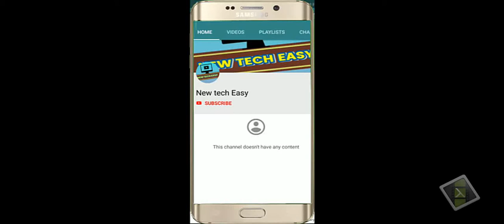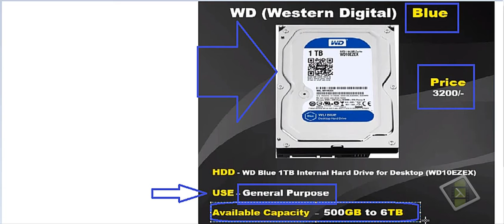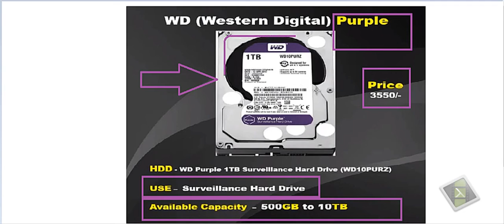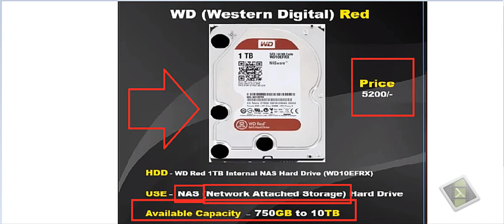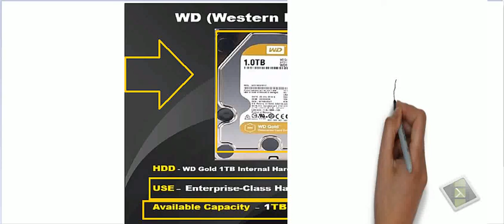What is Difference Between WD HDD Blue, Black, Green, Purple, Red & Gold | कौनसी हार्ड डिस्क खरीदे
नमस्कार दोस्तों स्वागत है आपका हमारे चेनल new tech easy मैं आप इस चेनल पर टेक्नोलॉजी मोबाइल कंप्यूटर इन्टरनेट आदि के बारे मैं सिख सकते है और टेक्नोलॉजी के मास्टर बन सकते है प्लीज subscribe कीजिये हमारे इस चेनल को और बेल आइकॉन को दबाये हमारे Latest
विडियो सबसे पहले देखने के लिए ll
आज मैं आपको इस विडियो मैं बताऊंगा आपके कंप्यूटर सिस्टम के  लिए कोनसी hard disk drive सही रहेगी l
जब आप कोई कंप्यूटर build करवाने जाते हैं तो आप latest जनरेशन core i5 ,i7 और महंगे से महंगा कंप्यूटर build करवाने पर भी आपको प्रॉपर speed नहीं मिलती आपका pc हेंग होता हैं तो वहां पर आप गलती कर बेठते हैं hard disk चुनने मैं तो मैं आज आपको सही hard disk drive चुनाव करना बताऊंगा कोनसी hard disk drive आपके work के base पर सही रहेगी l इनका मूल्य क्या होता हैं कहाँ पर आप कोनसी hard disk drive का उपयोग करना चाहिए कहाँ से इन्हे खरीद सकते हैं l इन सभी बातो की जानकारी आज आपको मैं इस विडियो मैं बताऊंगा l
दोस्तों अगर विडियो अच्छा लगे तो विडियो को like और शेयर जरुर करे l
धन्यवाद llllllllllll
WD Blue 1TB Internal Hard Drive for Desktop (WD10EZEX) (3200)
WD Purple 1TB Surveillance Hard Drive (WD10PURZ) (3550)
WD Green 1TB Desktop Internal Hard Drive (3900)
WD Red 1TB Internal NAS Hard Drive (WD10EFRX) (5200)
WD Black 1TB Internal Desktop Hard Drive (WD1003FZEX) (5600)
WD Gold 1TB Internal Hard Drive (WD1005FBYZ) (8500)